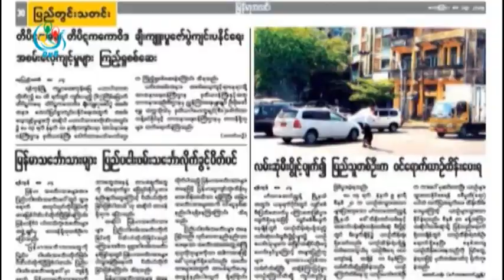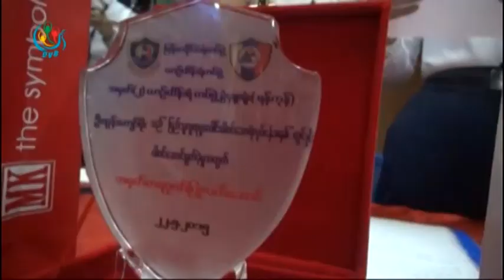DVB - ယာဥ္ေၾကာရွင္းလင္းေပးတဲ့ျပည္သူကို ယာဥ္ထိန္းရဲအဖြဲ႔ႊကေန ဂုဏ္ျပဳပြဲျပဳလုပ္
DVB TV - ေမလ၁၅ရက္ ျမန္မာ့အလင္းသတင္းစာမွာပါတဲ့ ယာဥ္ေၾကာရွင္းလင္းေပးတဲ့ျပည္သူကို ယာဥ္ထိန္းရဲအဖြဲ႔ႊကေန ဂုဏ္ျပဳပြဲျပဳလုပ္က်င္းပေပးခဲ့ပါတယ္. ဒီသတင္းကိုေဒၚေလးေလးမြန္ေပးပို႔ထားပါတယ္